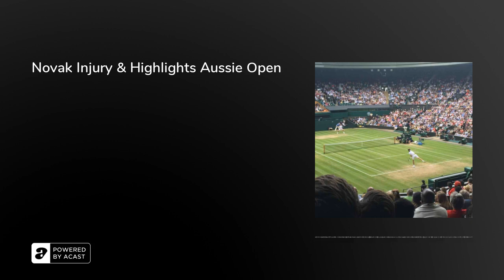Novak Injury & Highlights Aussie Open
Novak Injury &amp; Highlights Aussie Open roundup. Kyrgios &amp; Thiem classic, no more fans at Aussie Open 2021!